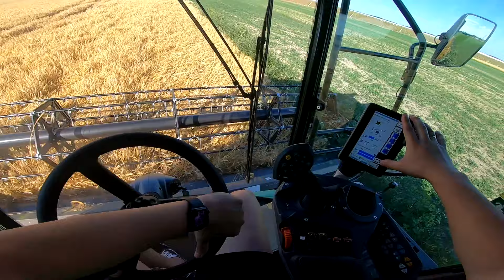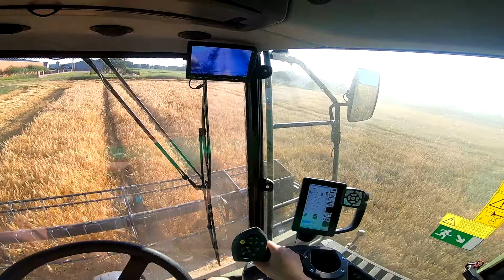Mój pierwszy raz za sterami kombajnu | Żniwa 2024 ☀️ | Jęczmień ozimy pod kosę 🌾[Vlog#22 2024]